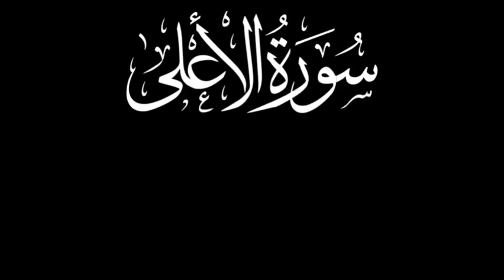সূরা আল আ'লা সম্পূর্ণ তেলাওয়াত | Surah Ala | سورة الأعلى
Surah Al Ala | সূরা আল আ'লা

Muslim
Shiite
Sunni
Sufism
Qur’an
Hajj
Adham
Muhammad
Allah
adl
Ahmed, Giasuddin
Allah
Allah (hu) akbar
amal
Anno Hegirae
Armenian Genocide
Caliph
Crusades
dervish,
Dome of the Rock
Eid al-Adha
Eid al-Fitr
faqir (fakir)
five pillars
Hadith
hajj
haq
Hasbuna Allah
hijra
ihsan
iman
Injil
Islam
Jibril
jihad, greater
jihad, lesser
Kaabah
Karbala
Khan Abdul Ghaffar Khan
Khudai Kitmatgars
Mecca
Medina
Mernissi, Fatima
minaret
muezzin
Muhaiyaddeen, M. R. Bawa
Muhammad
mujahid
mumin
Muslim
Muslim Brotherhood
Muzaffar, Chandra
Night Journey
Quran
Qutb, Sayyid
Rabia of Basra
Ramadan
rasul
sadaqa
salaam
salat
saum
shahada
Sharia
Shia
shirk
Sufiam
Sunna
Sunni
sura
umma
Wahhabi
zakat